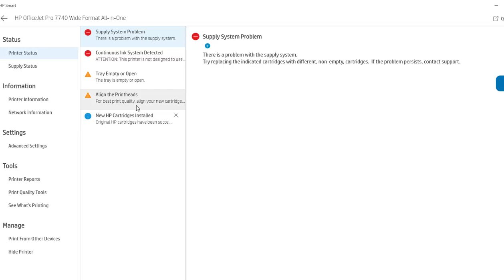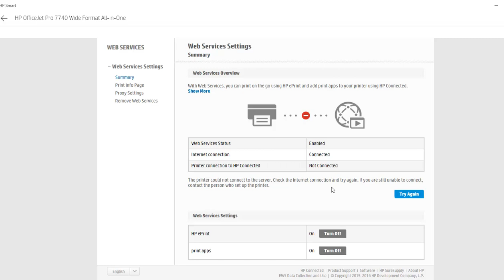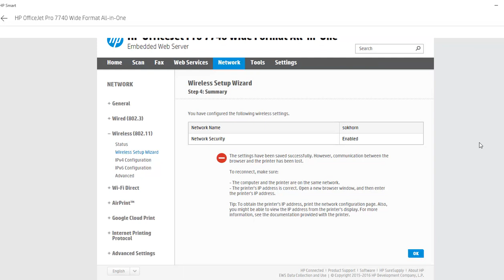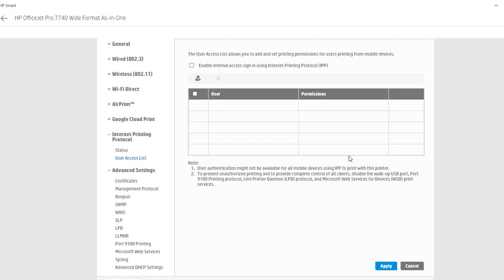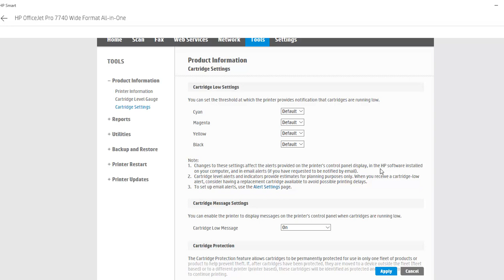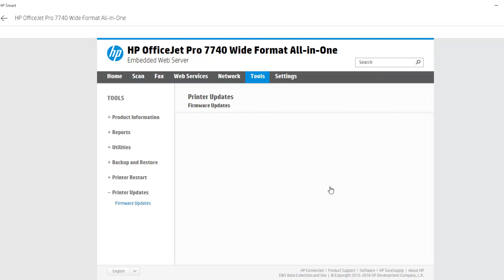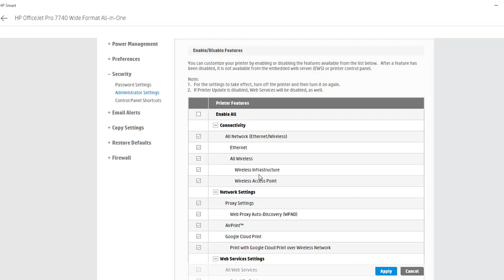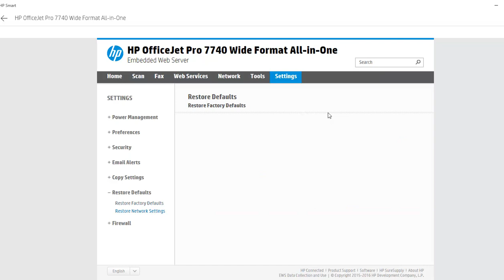HP Officejet Pro 7740 Supply System Problem checking and Enable scan WiFi Wireless setup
HP Officejet Pro 7740 Supply System Problem checking and Enable scan WiFi Wireless setup, HP Officejet Pro 7740 features review, HP Officejet Pro 7740 remove and install ink